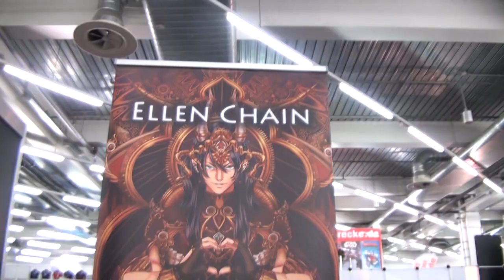GERMAN COMIC CON MÜNCHEN 2017 GCCMünchen - Official Aftermovie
Das war die GCCMünchen; 27.-28. Mai 2017 im MOC München! Danke an alle, die dabei waren.